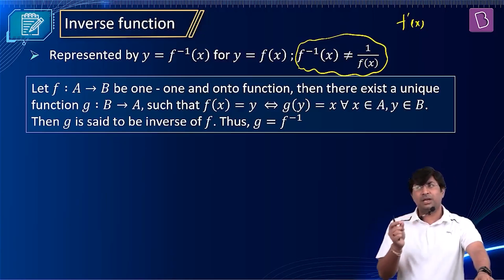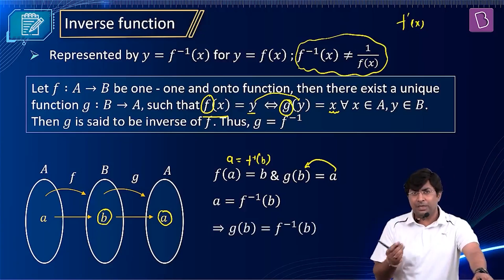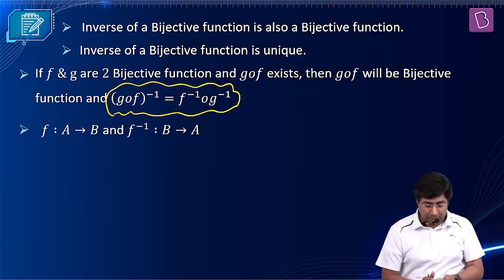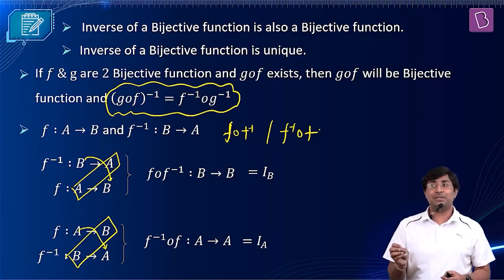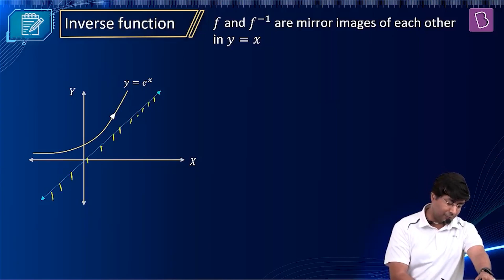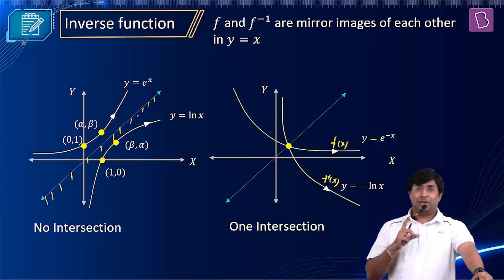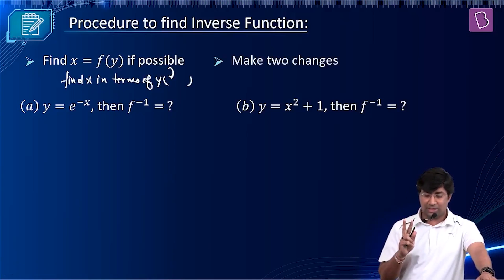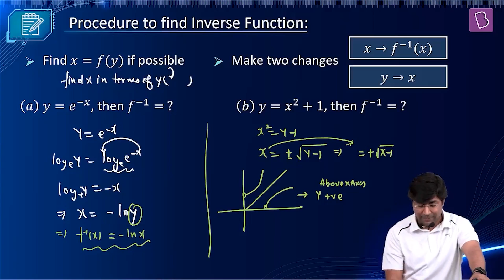Inverse Function Class 11 & 12 Maths | JEE Main 2023 | GB Sir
🚀✍️ Download Chapter-wise Session Notes, FREE DPPs & Chapter Test PDFs Now⬇️
✅ JEE Ranker's Batch Relevant for Class: 11th and 12th
Chapter: Relations & Functions
Pre-requisites: Definition of Function, Domain and Range of a Function

This video is focused on the Inverse Function. This video explains definition and properties of inverse of a function.This video also explains the graphical representation of inverse of a function and the procedure to find the inverse of a function using few illustrative examples. The questions from this concept are frequently asked in JEE and other competitive examinations.

 BYJU'S Online Classes will be conducted by India's Best JEE Teachers. You will get personalized classes to help you spend more time on topics that need focus. Your doubt resolution is ensured by expert faculty during and after class. The DPP we provide will help you practice a variety of questions every day for all the topics.
 The Notes we provide will help you brush up on all the concepts for all topics. BYJU'S All India Test Series (AITS) for JEE shall be conducted once every 3 weeks that will help you gauge your performance PAN India and improve your test-taking skills.